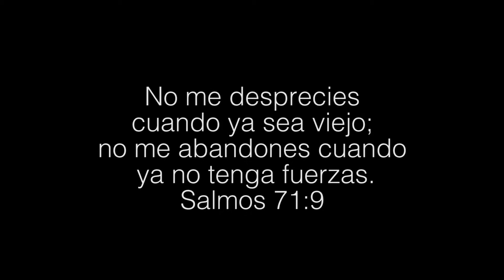Albergue del Adulto Mayor, Tirrases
El comite de ayuda social Theos y su trabajo en el albergue del Adulto Mayor, en Tirrases, Costa Rica.